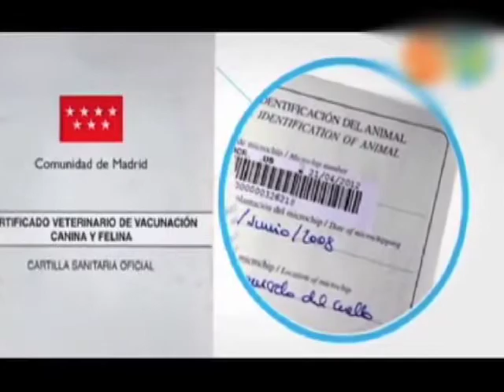Mascotas: Al Son de un Nuevo Día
¿Sabías que las mascotas son consideradas una medicina preventiva? Al Son de un Nuevo Día preparó el siguiente reportaje